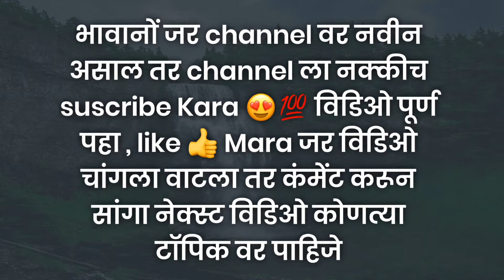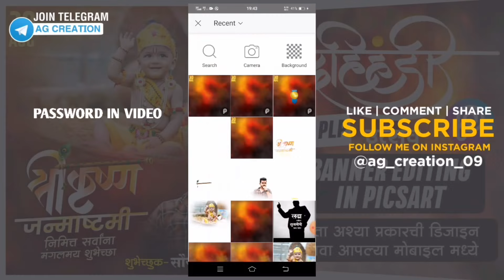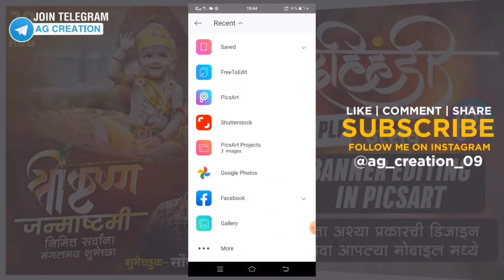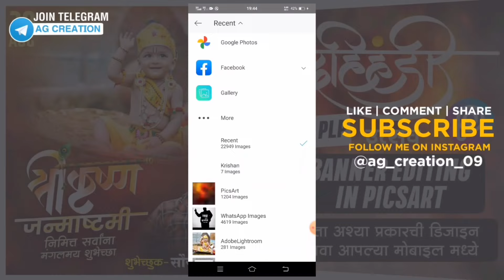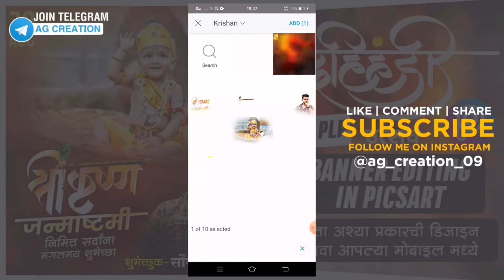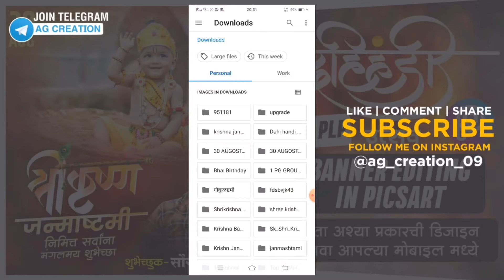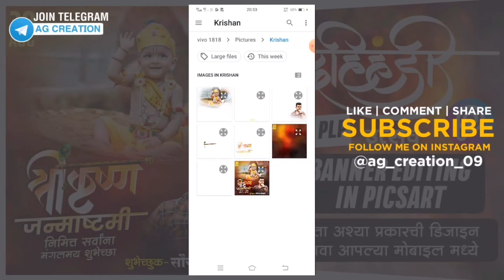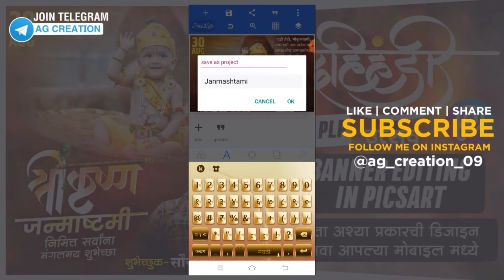Krishna Janmashtami Banner editing | Shri krishna janmastami banner editing | Janmashtami banner plp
⚡⚡ QUESTION SOLVED IN VIDEO ⚡⚡

krishna janmashtami banner editing 2021,shri krishna janmashtami banner,
shri krishna jayanti banner editing,
shri krishna janmashtami banner editing in picsart,
shri krishna janmashtami banner editing in pixellab,
krishna janmashtami Plp file
banner editing Plp file ,

📌 Note :- पासवर्ड हा विडिओ मध्ये  मध्ये दिलेला आहे. तर कृपया करून पासवर्ड विषयी कोणीही COMMENTS करू नका. ह्या ⬇️ लिंक वरून झिप फाईल DOWNLOAD करा.